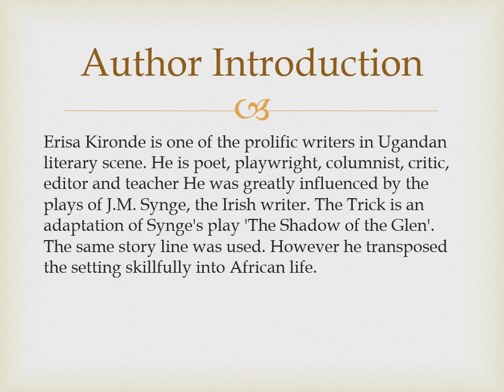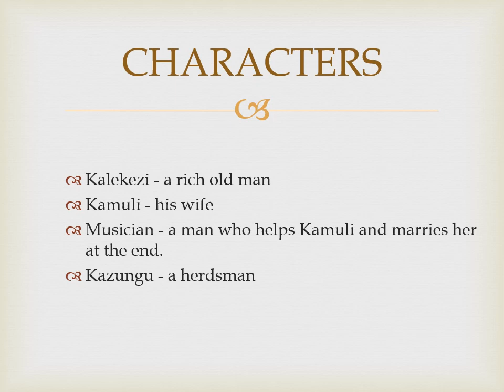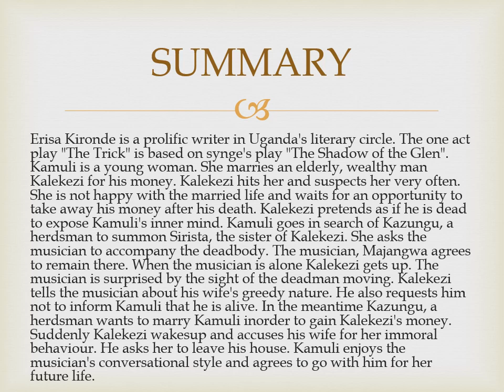ONE ACT PLAY THE TRICK